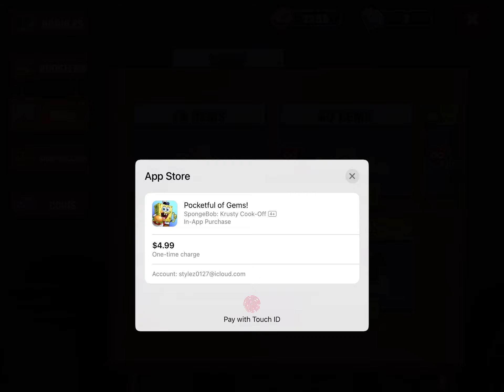SPONGEBOB KRUSTY COOK OFF PART 35